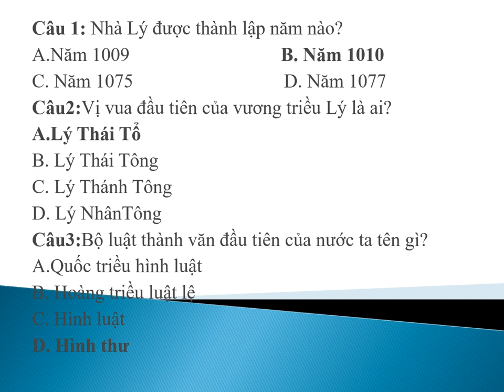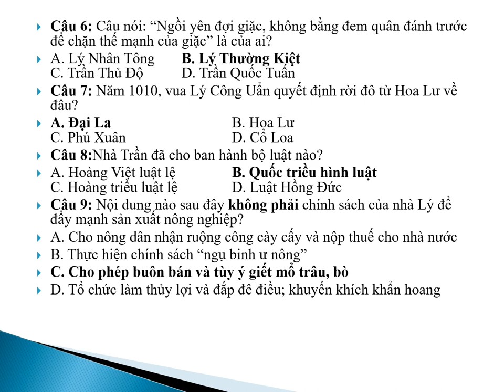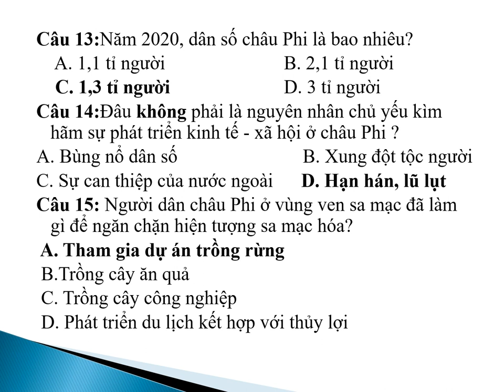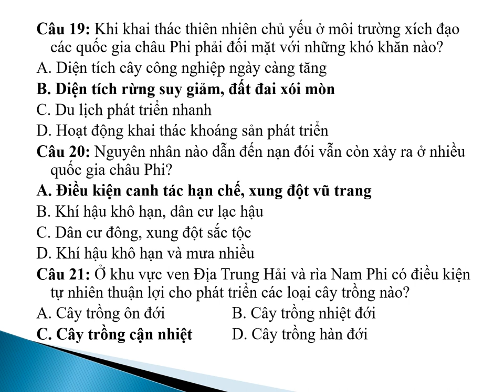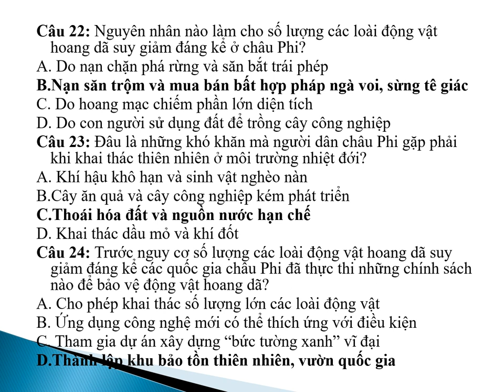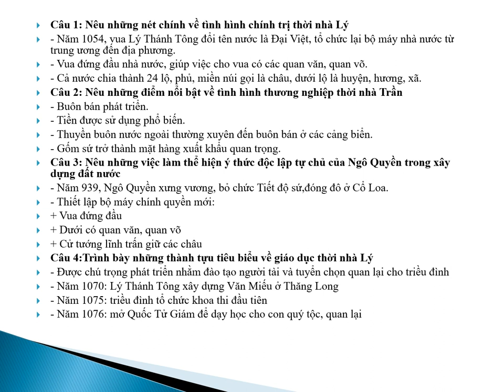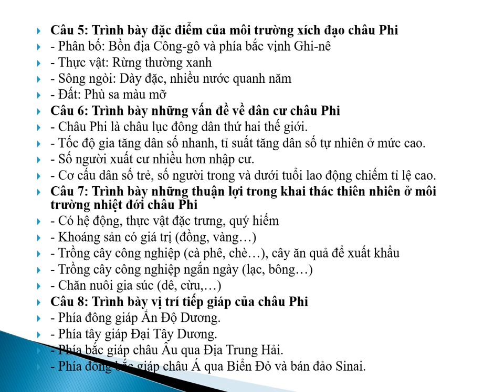LỊCH SỬ-ĐỊA LÝ 7 - ÔN TẬP KIỂM TRA GHK2 (2023-2024)